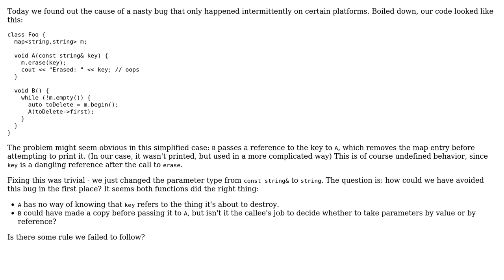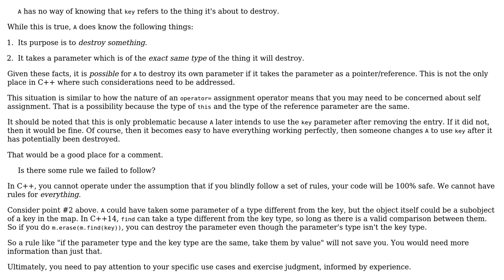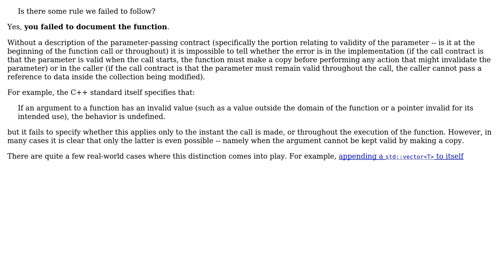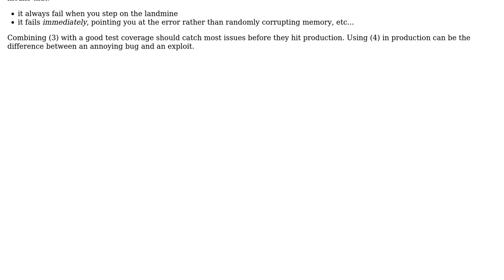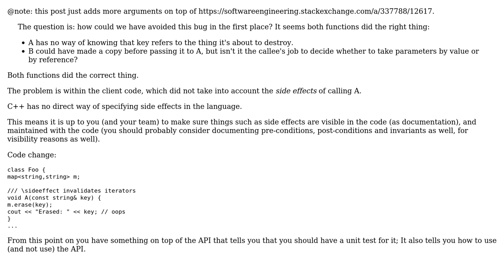Software Engineering: Function inadvertently invalidates reference parameter - what went wrong?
With thanks & praise to God, and with thanks to the many people who have made this project possible! | Content (except music & images) licensed under CC BY-SA | Music | Images & others | With thanks to user utnapistim user Nikolai user Nicol Bolas user Matthieu M. user Jerry Coffin user Ben Voigt and the Stack Exchange Network Trademarks are property of their respective owners. You are responsible for your own actions.